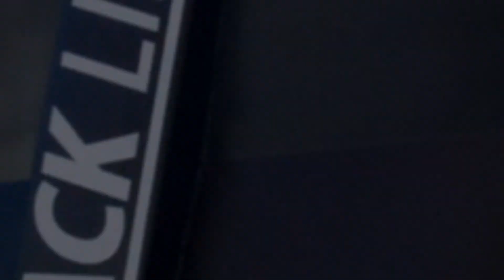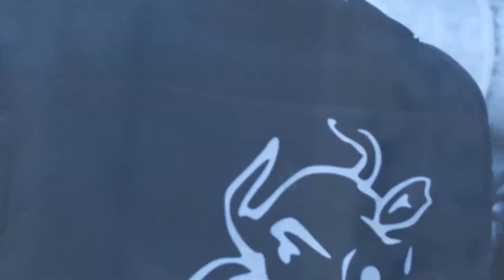Nowy Nabytek !? | Project Brochard Black Line | Remont Rozrzutnika